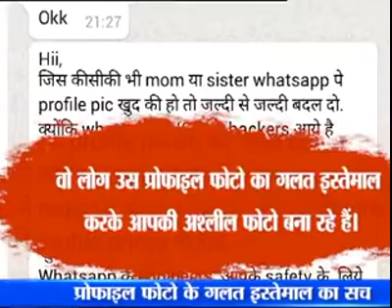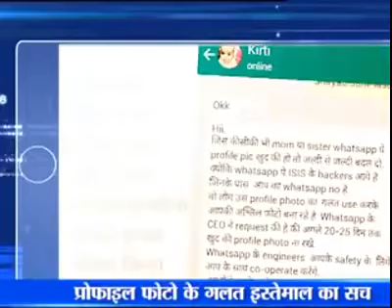India News Hindi Urdu A.K.Mittal IPS Commissioner Delhi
Cooling Pad
DSLR Mic
SD Card
Mobile Mic
DSLR Tripod
Mobile Tripod
Mouse & Keyboard

Inverter UPS
Exide 150Ah Battery
Extension Cord

- - - - - - - - - - Thanks  - - - - - - - - - -